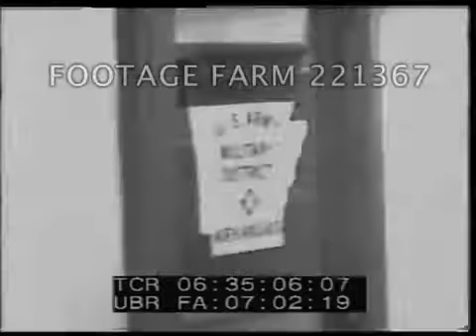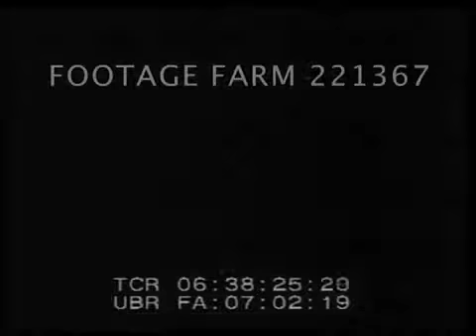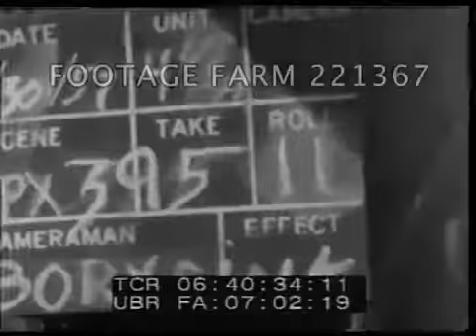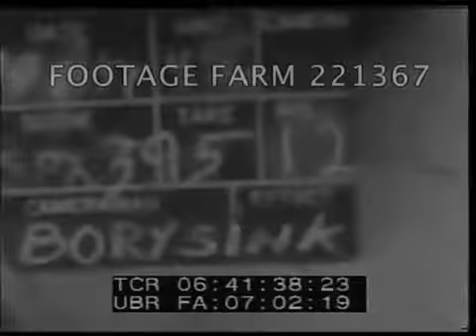Little Rock Central High School: National Guard was deployed to protect Black students